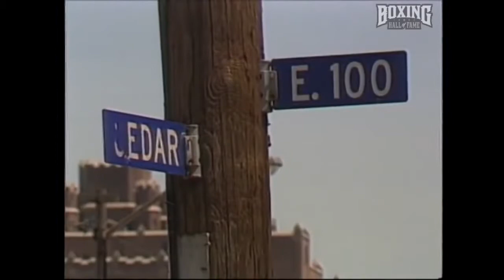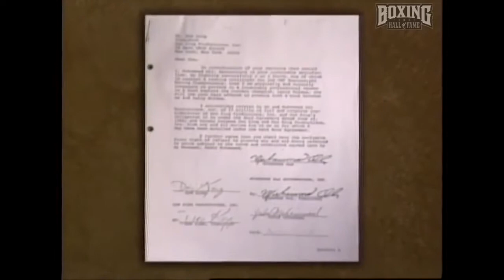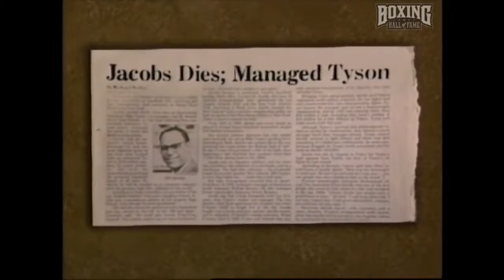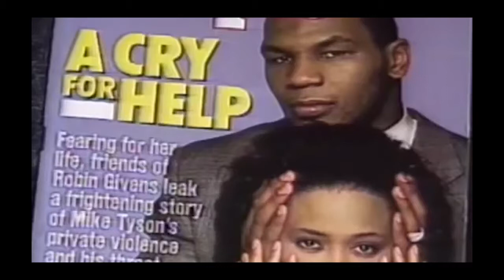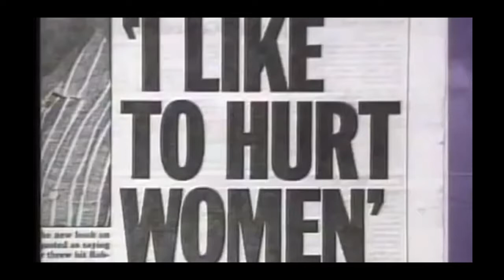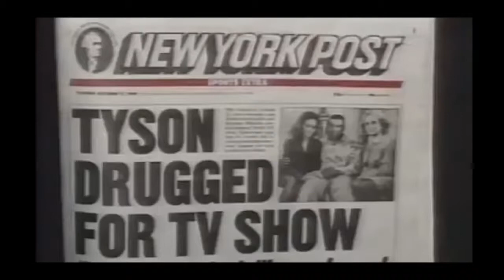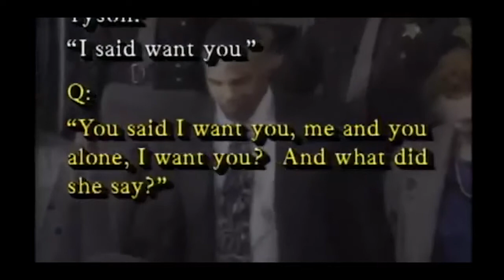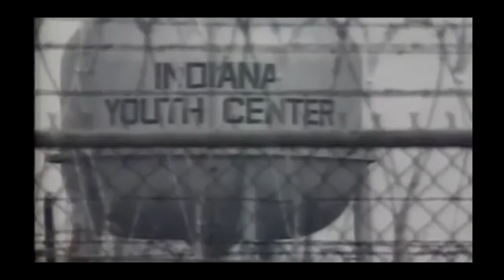Tyson - An American Tragedy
Compiled from a couple of old documentaries.